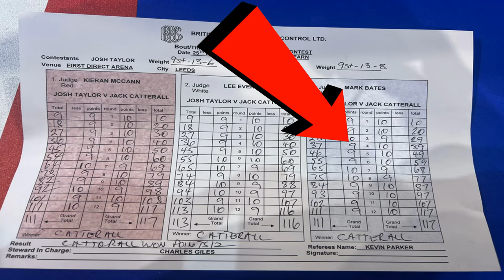CATTERALL OUTCLASSES TAYLOR! DID JOSH GET ROBBED THIS TIME? Jack Calls Out Teofimo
JOSH TAYLOR vs JACK CATTERALL rematch was a GREAT FIGHT, but were the judges scoring off? Was this another robbery like the first fight? Plus, Catterall wants Teofimo Lopez next! Doc discusses.